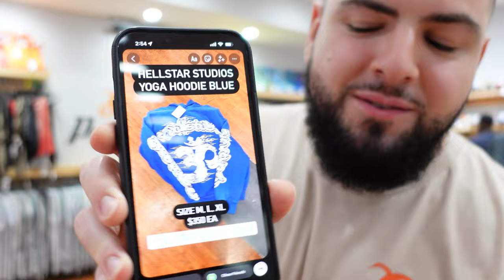WE GOT THIS SHOE EARLY! First Look at the "Chambray" Jordan 7!!! SPTV: Episode 5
You can buy our shoes @